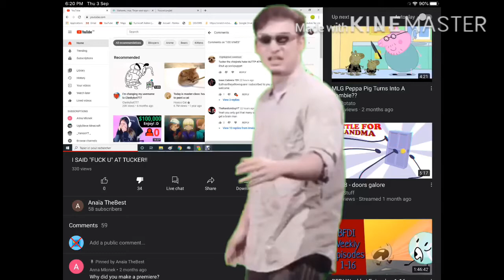an Angry Message to Anaïa TheBest